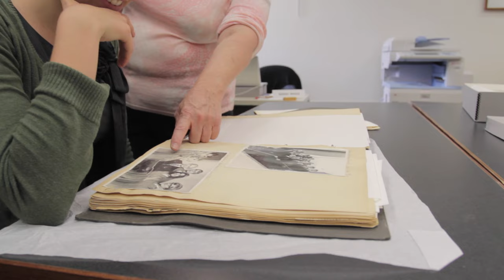Beyond the Classroom - Summer Research at Luther College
Luther College offers a variety of unique collaborative research opportunities for students during the summer.